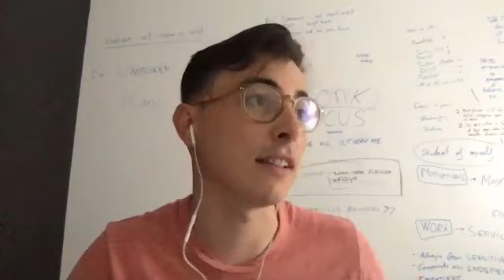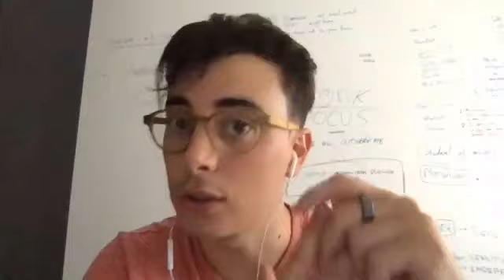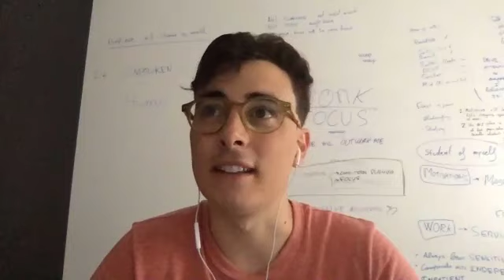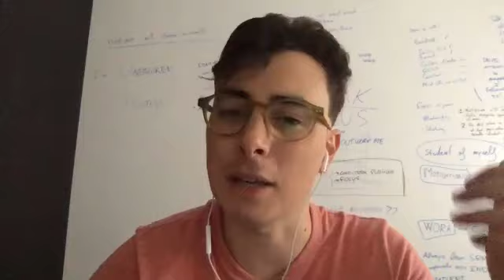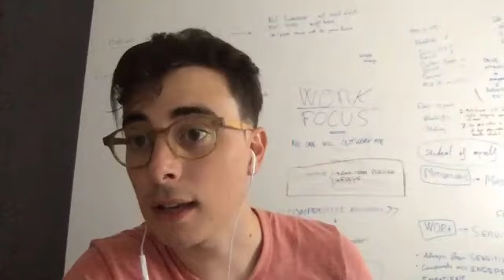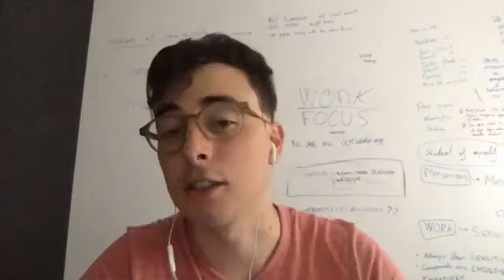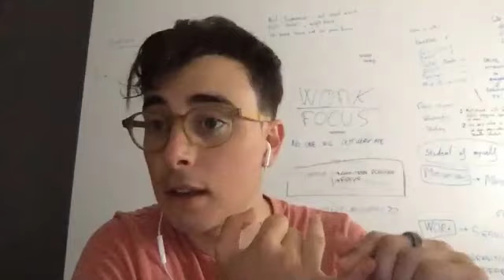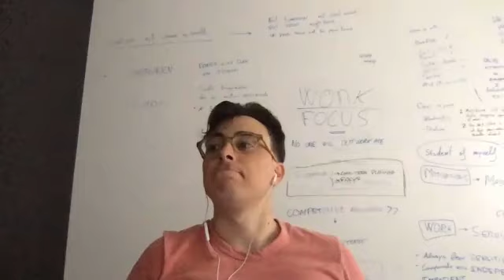Ep19: Claves de FB Ads con Roger Viladrosa para crear campañas como un PRO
▬▬▬▬▬▬▬▬▬▬▬▬▬ INFO GENERAL ▬▬▬▬▬▬▬▬▬▬▬▬▬

► DESCRIPCIÓN:
Me alegro que hayas decidido acompañarnos una semana más en el podcast de Innokabi. Soy Alfonso Prim y quiero ayudarte a lanzar tu marca, producto o servicio con éxito empleando lean startup y las herramientas de marketing online más interesantes y experiencias de otros emprendedores que ya lo han conseguido.

▬▬▬▬▬▬▬▬▬▬▬▬▬ CONTENIDO ▬▬▬▬▬▬▬▬▬▬▬▬▬

► DESCRIPCIÓN:
Hoy hablamos con Roger Viladrosa, experto en FB Ads que nos va a desvelar algunas claves para desarrollar una buena estrategia en FB. Roger además de formador también es consultor y colabora con empresas y emprendedores para hacer crecer sus ventas tanto en FB como en IG.

► PREGUNTAS:
1. Quién es Roger Viladrosa. Trayectoria profesional
2. Cómo fue organizar un evento de TEDx en Mataró
3. Cómo empezaste con FB Ads y cómo te lanzas a ser consultor de FB Ads
4. Prioridades de FB para entender cómo funciona
5. Diferencias a nivel de estrategia entre FB Ads e IG Ads
6. Qué negocios funcionan mejor en FB Ads
7. Claves para lanzar una buena campaña en FB Ads
8. Cómo optimizar una campaña de FB Ads
9. Últimos cambios anunciados en FB. En qué consisten y cómo está el tema.
10. Algún consejo para alguien que se esté planteando empezar en FB

▬▬▬▬▬▬▬▬▬▬ REFERENCIAS Y ENLACES  ▬▬▬▬▬▬▬▬▬▬

Recomendaciones:
Libros
► Breakthrow advertising (es muy caro y difícil de conseguir) sobre copywriting
► Scientific advertisement
► El gen del egoista
► The power of habbits
► Blog de Paul Jarbis y todoist

▬▬▬▬▬▬▬▬▬▬▬▬▬ INFO GENERAL ▬▬▬▬▬▬▬▬▬▬▬▬▬

para que pueda enviarte más contenidos, recursos y formación sobre emprendimiento, lean startup y marketing online.